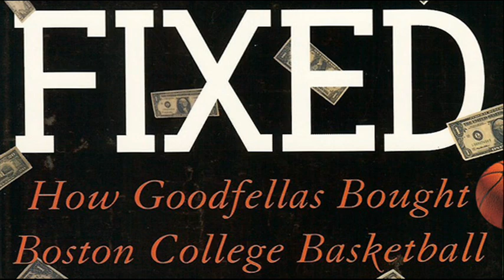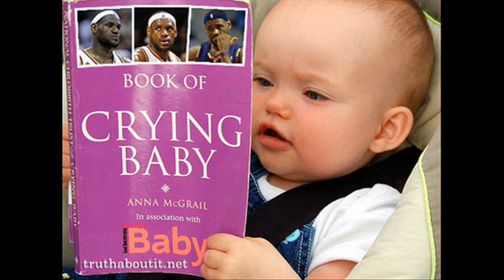Cleveland Cavaliers Cavs suck ass! Beat Cavs 09 JOIN TODAY!